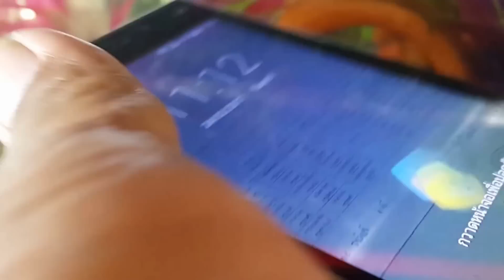A1 240260 กุ้งโกสต์ราคาถูก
กด subscribe ติดตามทาง youtube ช่วยแชร์ด้วยบอกต่อเล่าต่อ กดคอมเม้นใต้คลิปด้วยนะ

หลังช่วงต้นปีที่ผ่านมานี้ โกสต์ไซต์ลงเดินมีราคา ตั้งแต่ 500-700 บาท  ซึ่งก็ถือได้ว่าราคาดีพอสมควร  หรือบางคู่ที่ประมูลกัน  สีสันและลวดลายสวยๆ  ราคาที่เคยจบประมูลอยู่ที่ เหยียบหมื่น บาทเลย   หรือประกาศซื้อกันทั่วไปตามท้องตลาดสีโดนๆ  ราคาก็อยู่ที่ราวๆ คู่ละ 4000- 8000 บาท กันเลยทีเดียว   ซึ่งนับได้ว่าเป็นประวัติการณ์  ในวงการกุ้งเครย์ฟิชใน ไทยเป็นอย่างมาก  ด้วยเหตนี้จึงเป็นที่สนใจกับ  ผู้ที่สนใจเลี้ยงเครย์ฟิชหน้าใหม่เป็นจำนวนมาก

       ในบางรายที่นำกุ้งเครย์ฟิชสายพันธุ์อื่น มาขายแล้วอ้างว่าเป็น โกสต์  พอโตมากับไม่มีลักษณะเค้าโครงเป็นโกสต์เลย   เพื่อจะได้เป็นแหล่งข้อมูล ศึกษาของชาวเครย์ฟิชหน้าใหม่หลายๆท่าน  ในการเลือกซื้อไม่มากก็น้อย

ลักษณะของโกสต์
      โกสต์ก็มีหลายแพทเทิร์น ไม่ว่าจะเป็น  แพทเทิร์นดั่งเดิม  , สายด่าง  , สายม่วง (ไม่ว่าจะมีแพทเทิร์นแบบไหน แต่ก็ต้องยังคงลักษณะของโกสต์)  ลูกของโกสต์ ลำตัวจะออกสีเหลืองๆ

จุดสังเกตุ: โกสต์จะมีหนวดสีขาว  ขาสีอ่อน  ไม่ว่าลำตัวสีอะไร แต่หนวดก็จะยังคงมีสีขาวเสมอ

  ลักษณะของเคลียร์
เคลียร์ก็มาแรงคู่กับโกสต์ เช่นกัน  ส่วนเคลียร์นั้น มีตามท้องตลาดได้น้อยกว่าโกสต์  อาจเป็นเพราะ  ให้ผลผลิตได้ยากกว่าโกสต์

ลูกของเคลียร์นั้น จะต่างจากลูกโกสต์คือ จะออกสีฟ้าตั้งแต่เด็ก

จุดสังเกตุ: แก้ม , ลำตัว , หาง จะมีสีอ่อน  ส่วนขาและหนวด จะมีสีเหมือนกับลำตัว

       ทั้งนี้โกสต์ และ เคลียร์ก็สามารถผสมพันธุ์ กันได้ เนื่องจากเป็น  Procambarus clarkii เหมือนกัน  ส่วนลูกที่ได้นั้น ก็จะมีทั้ง  โกสต์+เคลียร์  = เวอร์ชั่นโกสต์   และ  โกสต์+เคลียร์  = เวอร์ชั่นเคลียร์       ตามแต่ลักษณะของสีที่ได้ออกมาในรุ่นนั้นๆ

ปล. ในบางตัวที่เป็น  เวอร์ชั่นโกสต์   หรือ เวอร์ชั่นเคลียร์  ในบางตัวลักษณะก็จะเหมือนโกสต์  หรือเคลียร์แท้ได้เช่นกัน  ฉะนั้นในบางครั้งก็ไม่สามารถบอกได้ว่า ตัวไหนแท้ ตัวไหนไม่แท้  สิ่งที่บอกได้คือ

1.ลูกคลอกนั้นที่ได้มาจะต้องมีลักษณะของ โกสต์ หรือ เคลียร์ เกือบทั้งหมด ไม่ควรหลุดจนมากเกินไป

2.ผู้เลี้ยงหรือคนเพาะเอง ย้อมทราบดีว่าพ่อแม่ที่ใช้เพาะนั้นเป็นแท้หรือผสม

เพจ ด.ช. ธนวัฒน์ ดำศรี กัปตัน